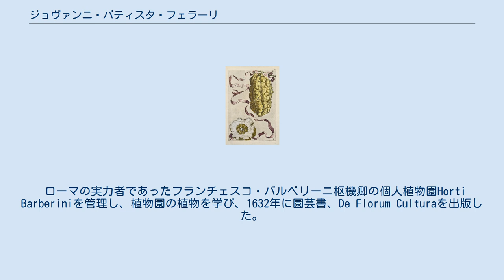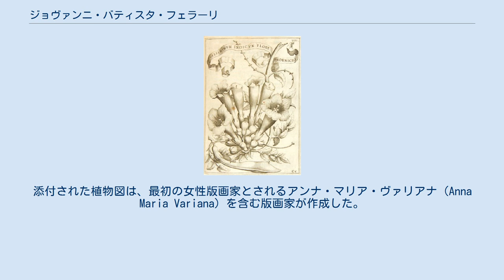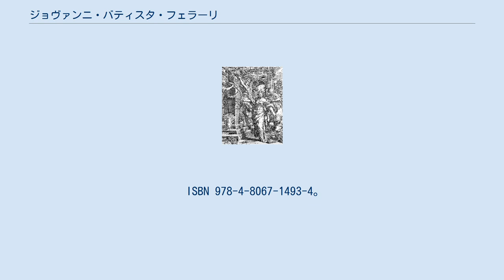ジョヴァンニ・バティスタ・フェラーリ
ジョヴァンニ・バティスタ・フェラーリ（Giovanni Baptista (またはBattista) Ferrari、1584年 - 1655年2月1日）は、イタリアのイエズス会士、グレゴリアン大学の教授である。
植物図譜や、ラテン語-シリア語辞典の編集を行った。
 シエナの裕福な家に生まれた。
1602年にローマでイエズス会に入会し、著作のかたわら、ローマのイエズス会の大学でヘブライ語と修辞学の教授を務め、教皇の園芸の顧問を務めた。
語学の才に恵まれ、21歳でヘブライ語を自由に扱い、ギリシャ語とラテン語の優れた文章を書くことができた。
 ローマの実力者であったフランチェスコ・バルベリーニ枢機卿の個人植物園Horti Barberiniを管理し、植物園の植物を学び、1632年に園芸書、De Florum Culturaを出版した。
添付された植物図は、最初の女性版画家とされるアンナ・マリア・ヴァリアナ（Anna Maria Variana）を含む版画家が作成した。
第1版はバルベリーニに献じられた。
 1646年に、柑橘類の栽培に関する著書『ヘスペリデスの園、あるいは黄金の林檎の栽培と使用法』（Hesperides sive de Malorum Aureorum Cultura et Usu Libri Quatuor）を出版した。
学者で柑橘類に詳しい、カッシアーノ・ダル・ポッツォと協力し、図版は有名な画家Johann Friedrich Greuter、Cornelis Bloemaert、Nicolas Joseph Foucaultらが描いた。
ライムやレモン、ザクロに関して詳しい解説がされた最初の著書である。
 ^ Fountains, statues, and flowers: studies in Italian gardens of the sixteenth and seventeenth centuries by Elisabeth B. MacDougall (Dumbarton Oaks, 1994) ^ ヘレナ・アトレー『柑橘類と文明 マフィアを生んだシチリアレモンから、ノーベル賞をとった壊血病薬まで』築地書館、2015年、63頁。
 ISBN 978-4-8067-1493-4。